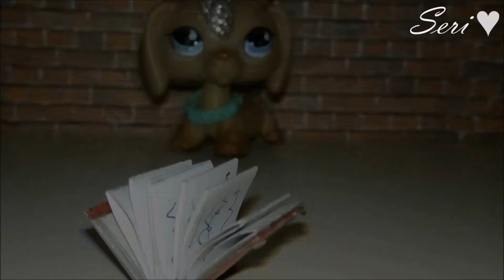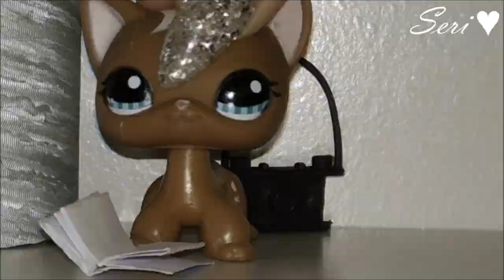Littlest pet shop: S̶A̶V̶E̶ ̶M̶E̶ /Episode 1 |NOW YOU CAN ACTIVATE ENG SUB!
Rozwiń

💎Skype: serina.lps

Muzyka wykorzystana w filmie:
►Większość dźwięków pochodzi z Freesound.org oraz z serwisu YouTube.

Programy do montażu, których używam:
✖️PowerDirector 14

Nie zapomnij zostawić:
Komentarz✔️
Subskrypcje✔️

To bardzo mnie motywuje! 😚

✨LpsTuber from Poland✨

ⓒ2017 Serina Lps